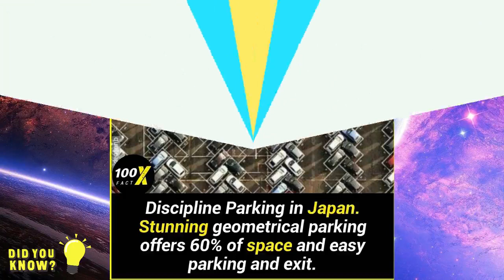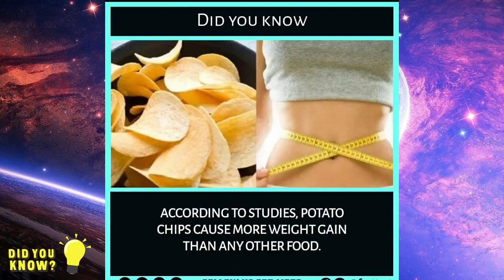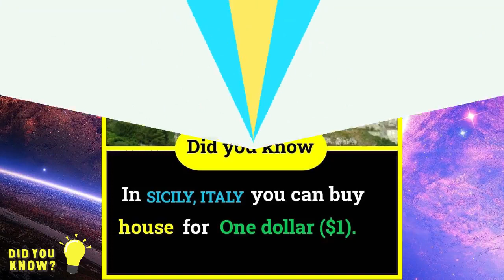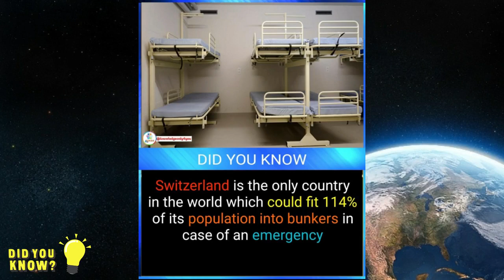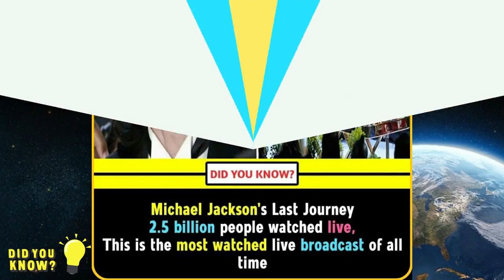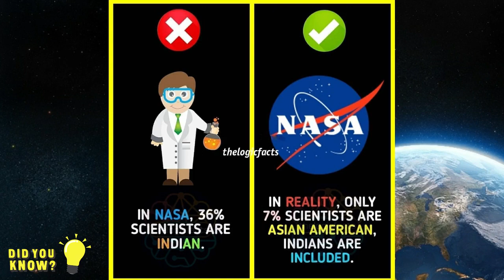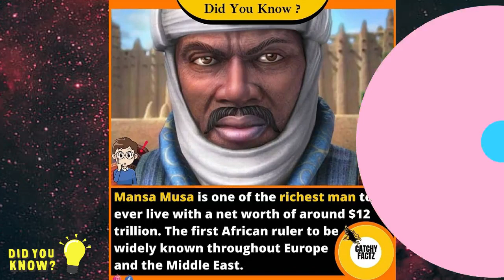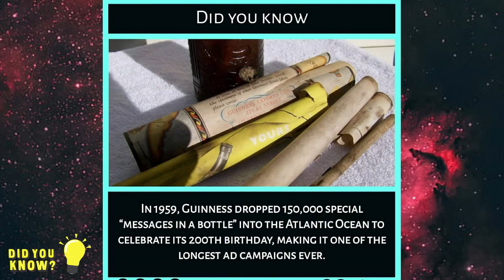Interesting Facts 🤩 That You Don't Know Did You Know That ? Episode 186 | GetSetFlyFact